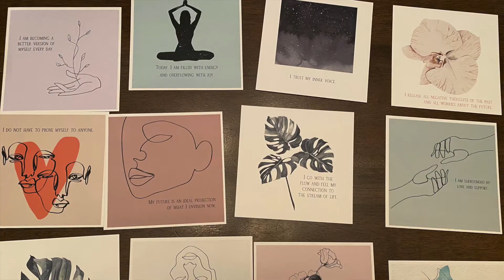Surviving Quarantine: You're okay.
A little encouragement for you today.

If you're interested in reading more about my journey with anxiety and depression, you can find my book